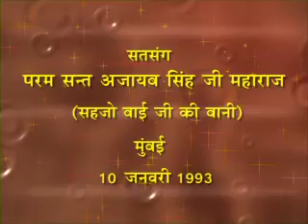Sant Ajaib Singh Ji Maharaj Satsang 213 #10 JAN 93